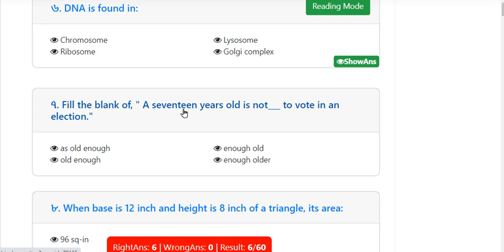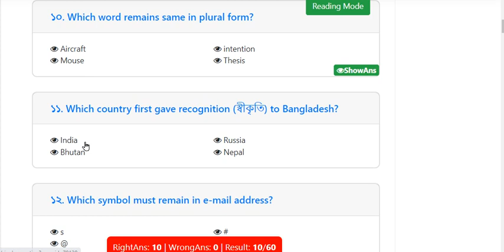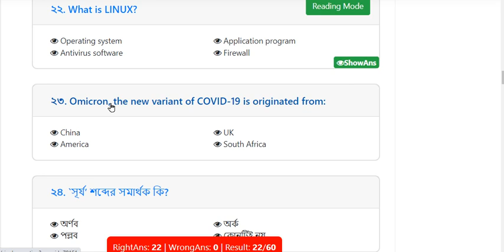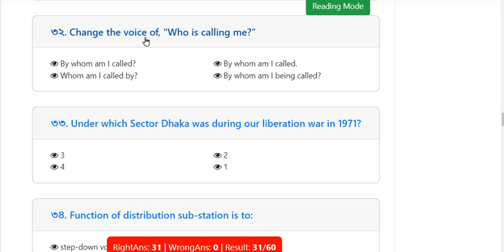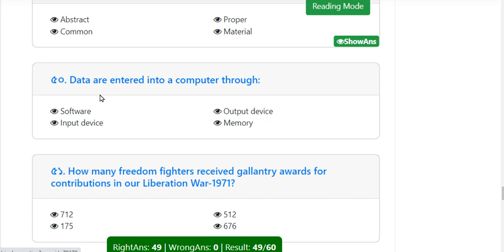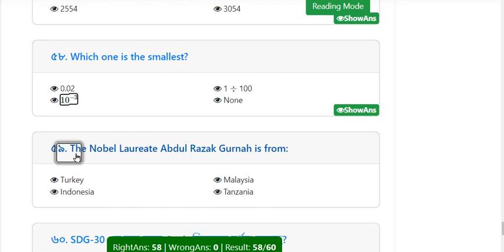Model Test Exam- 505